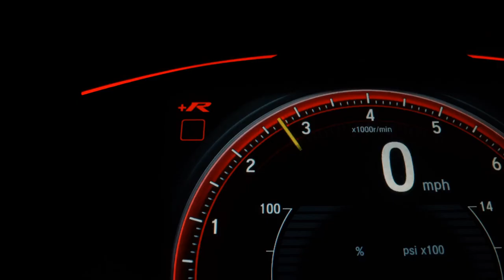NISSAN FRONTIER - 2014 - Ribeirão Preto/SP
4X4, AR DIGITAL, BANCOS DE COURO, CAMERA DE RÉ

Veículo: NISSAN / FRONTIER 2.5 SL 4X4 CD TURBO ELETRONIC
Ano: 2014/2014
Combustível: DIESEL
Portas: 4 PORTAS
Câmbio: Automático
Cor: PRETA
KM: 167.103

✅ Air Bag
✅ Alarme
✅ Ar Condicionado
✅ Ar Quente
✅ Bancos de Couro
✅ Capota Marítima
✅ Computador de Bordo
✅ Direção Hidráulica
✅ Encosto de Cabeça Traseiro
✅ Rádio
✅ Rádio e MP3
✅ Retrovisores Elétricos
✅ Rodas de Liga Leve
✅ Tração 4x4
✅ Travas Elétricas
✅ Vidros Elétricos
✅ Kit Multimídia
✅ Trio Elétrico
✅ Controle de Som no Volante
✅ Bluetooth